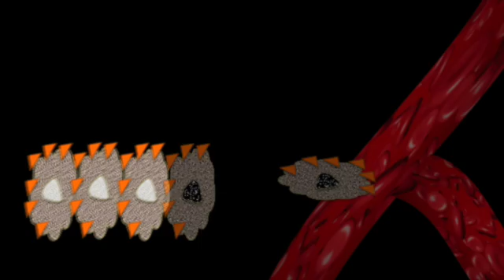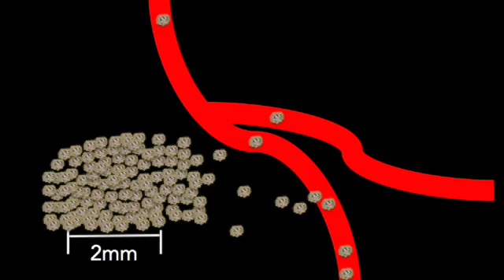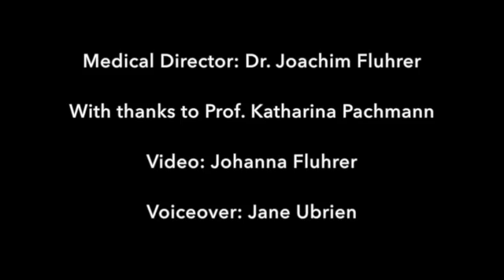The relevance of CTCs (Circulating Tumour Cells) in the bloodstream - Dr. Fluhrer & Prof. Pachmann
On this Genostics videocast, Dr. Joachim Fluhrer and Prof. Katharina Pachmann discuss the relevance of Circulating Tumour Cells in the bloodstream.

Dr. Fluhrer: From the publications we understand, and from the research we understand that these cells escape a primary tumour very early on and are present in the blood stream. So what does the presence of these Circulating Tumour Cells mean in particular in relationship to the ongoing prognosis of the patient?

Prof. Katharina Pachmann: We find indeed cells in very early tumours already in the blood, and it has been claimed with other methods already that the presence of these cells is already a bag prognostic marker. That's not in our hands: we think that not the presence of these cells is important, but the dynamic of these cells. And, if the cells increase in numbers, this must mean that there are cells being newly produced and released into the circulation. This is a sign that the tumour is active or again active and this can be used then on one hand if there is no therapy, to look for the tumour activity or, during the therapy, to see whether the therapy is capably of destructing the cells or reducing the number or probably also to eliminate these cells.

Customised Chemosensitivity test exposes a person's CTCs to recommended chemotherapy or other cancer killing agents to see which therapy or therapy combination is most effective at killing a person's CTCs.

Prof. Katharina Pachmann: So we think it is mainly a tool to monitor tumour activity and treatment success.